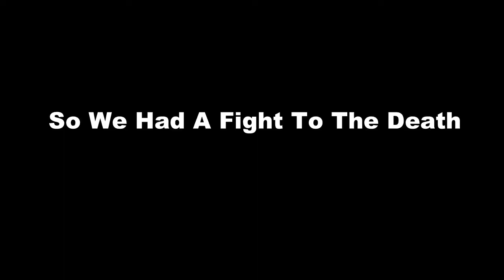MiniBus #3 Zeus War